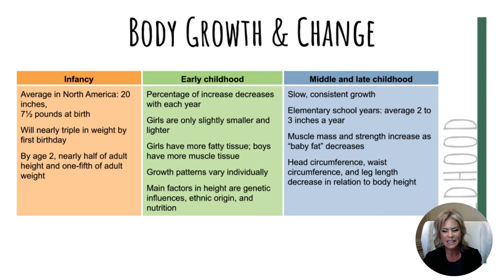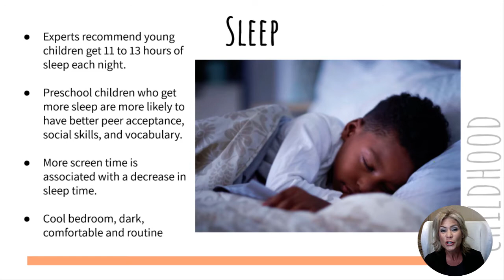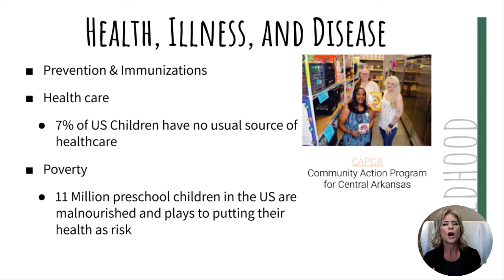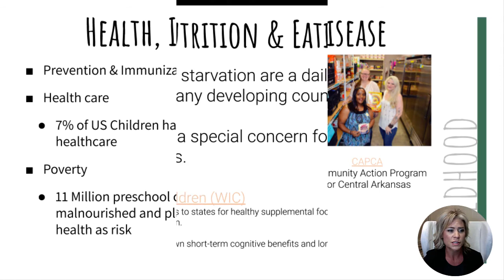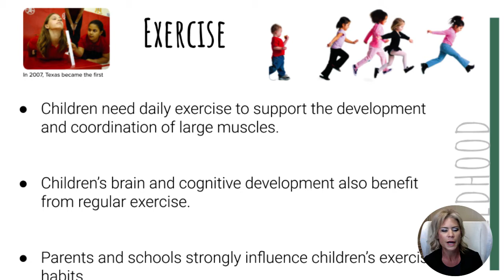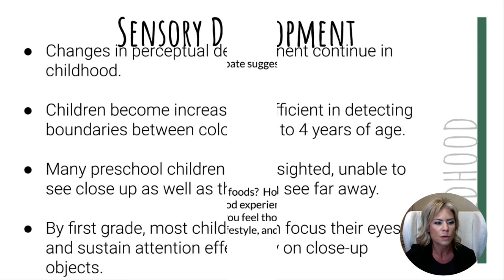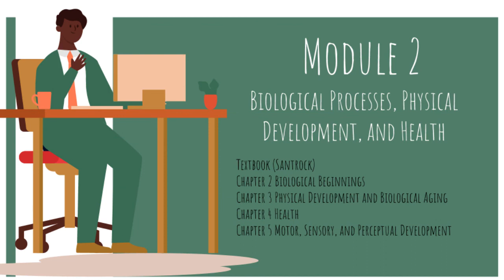LS M2 V3